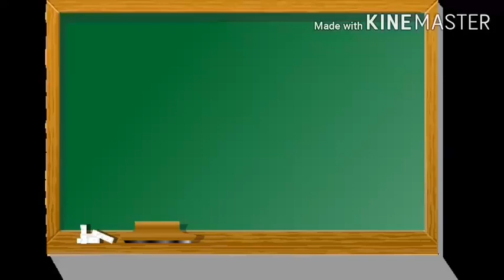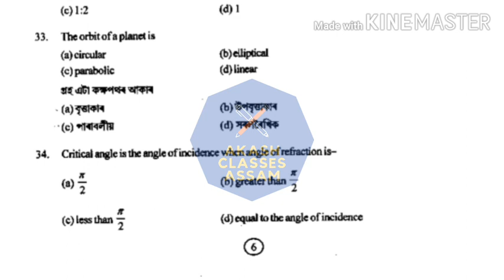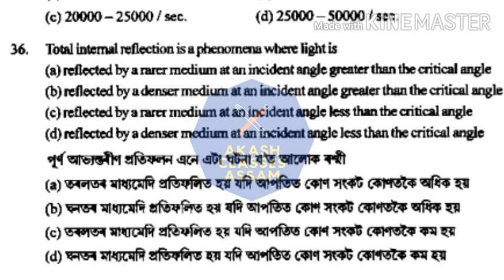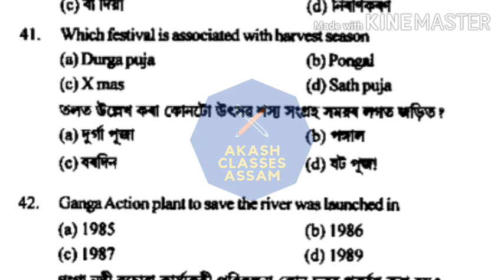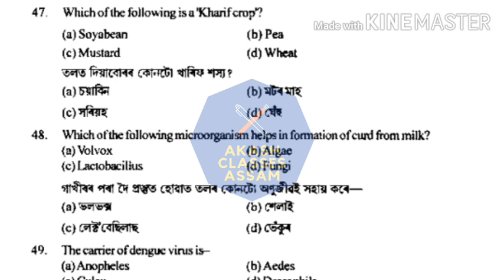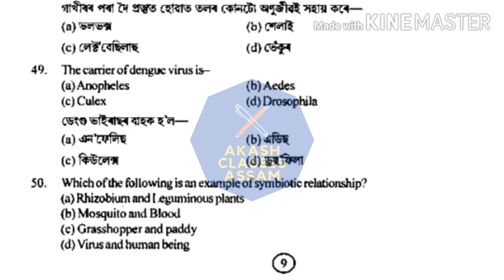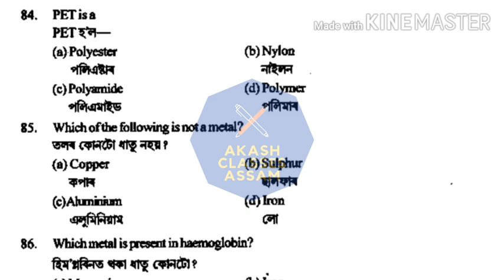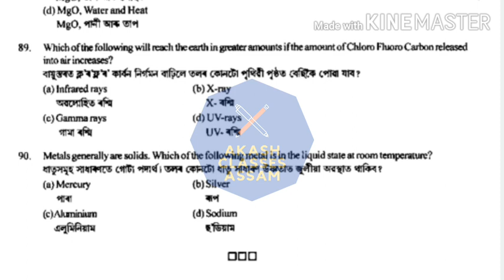Class 8 National Means cum Merit Scholarship Examination2018-19 Solved Paper SCIENCE Related Qustns